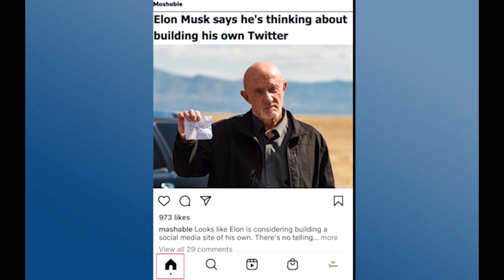Cómo obtener y usar el Feed de seguidores de Instagram - ¡Línea de tiempo de IG cronológica!